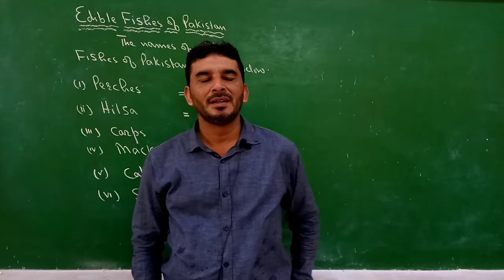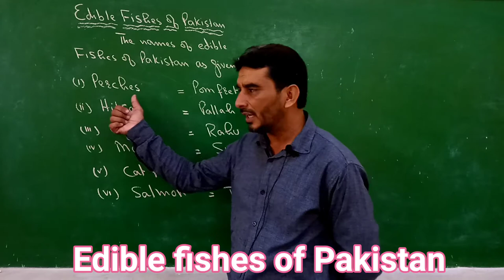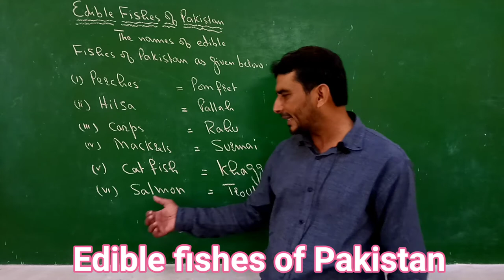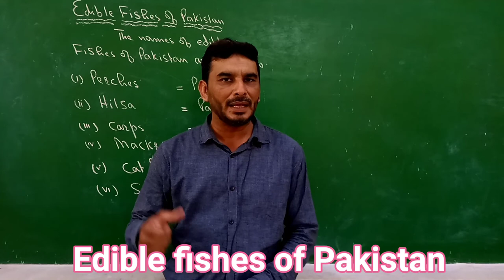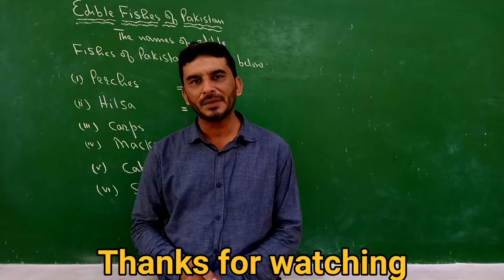Edible fishes of Pakistan Lec#38 by prof.sagheer Ahmed cheap 10 Kingdom Animalia Xi Biology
Hello students in this lecture you learn abut Edible fishes of Pakistan.
Rahu fish
Cat fish
surmai fish